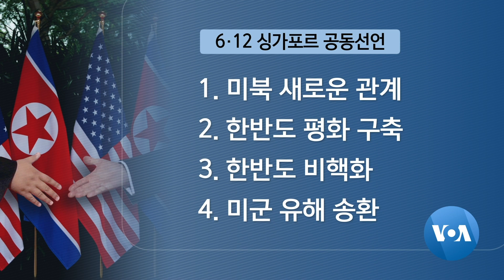[VOA 뉴스] 싱가포르 선언 1년…합의 진전 없어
미국과 북한이 싱가포르에서 첫 정상회담을 열고 6.12 공동성명을 발표한 지 1년이 지났습니다. 많은 기대가 있었지만 현시점에서 보면 양측은 어느 한 분야에서도 뚜렷한 진전을 이루지 못한 채 대화가 중단된 상태입니다. 박승혁 기자가 보도합니다. (영상편집: 김선명)